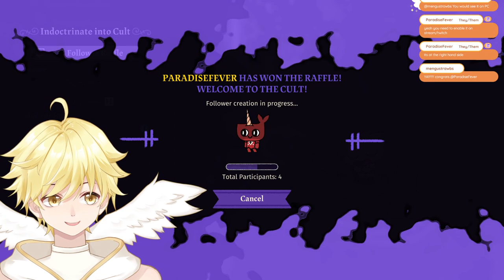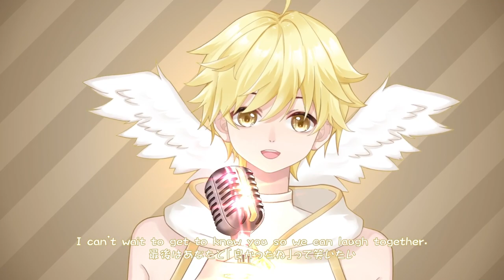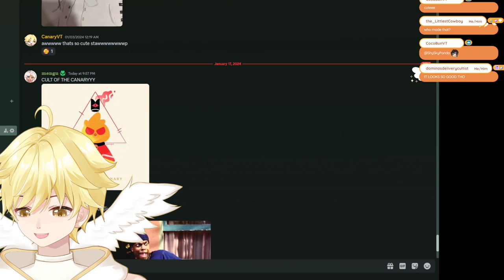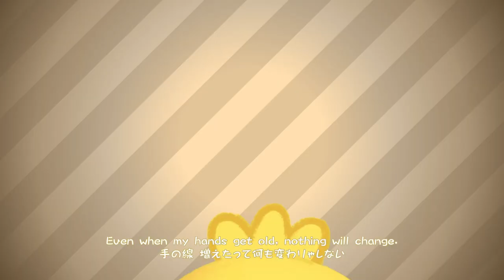【 CULT OF THE LAMB 】first-time cult owner, what do i feed it? | PART 2